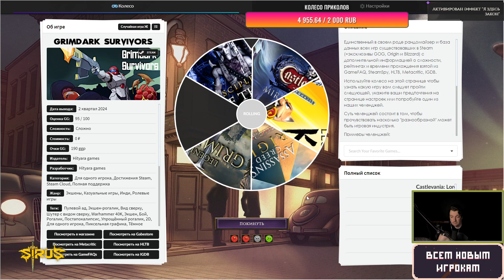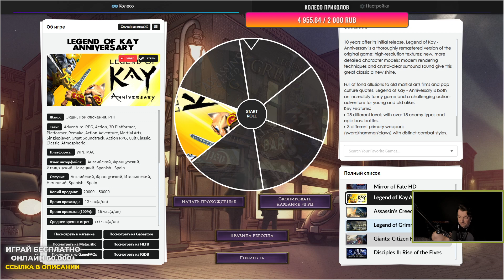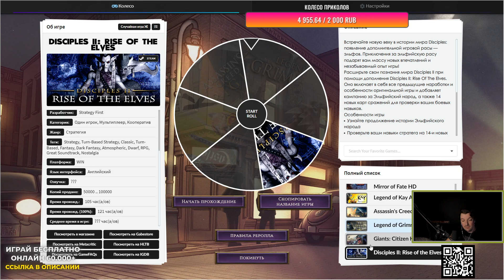Guit88man - MGE день 47 часть 2 - Noita | 05.09.24